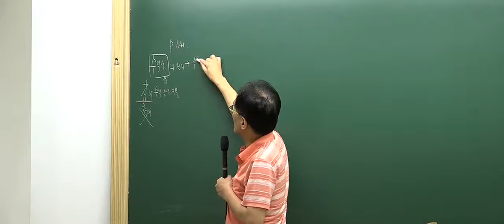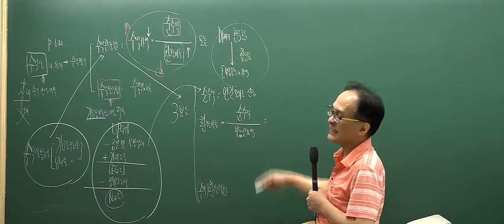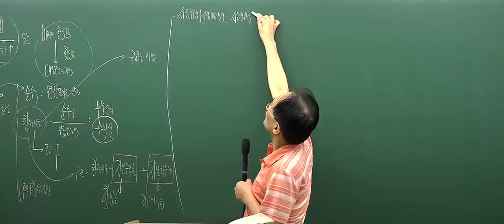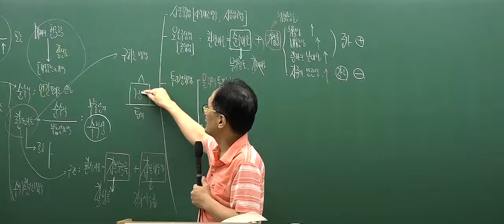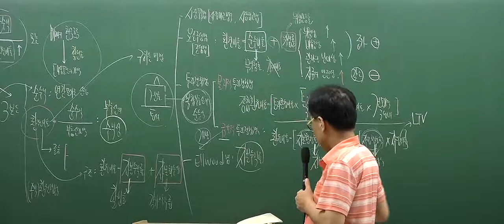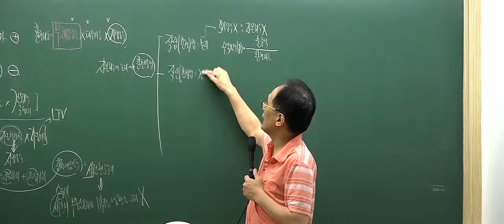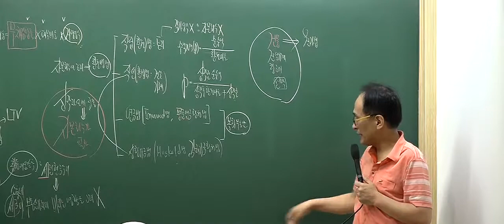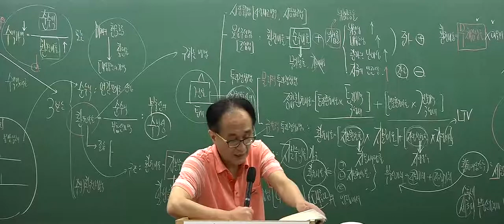[인강통]공인중개사 강의(핵심이론)_부동산학개론(한동균)_26강 수익방식